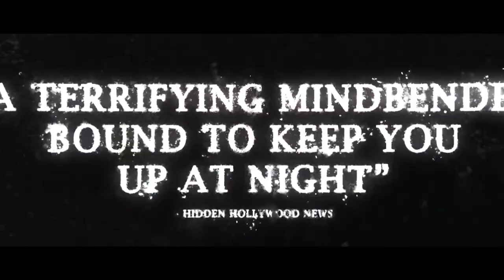THE POND Trailer (2023)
A widowed anthropology professor, becomes disgraced and thrown out of his work. His life is a split in two locations: in his house, and in a caravan next to the Pond, where he secretly continues his research. The professor is convinced he is about to uncover a major event that will become a great world tragedy. As his research intensifies so does his paranoia and hallucinations. At the Pond, he meets the residents who live there: the lazy boatman, the voracious chess player, the rabid janitor and two girls. The mentor becomes part of his hallucinations, and the professor slowly realizes that someone or something otherworldly is interested in his work.

THE POND Official Trailer (2023) Horror Movie